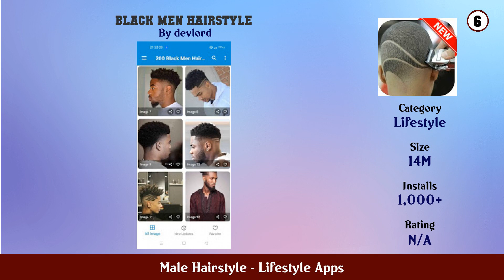Top 10 Male Hairstyle Android Apps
In this video we have listed Top Male Hairstyle Android Apps. This video is for information and reference purpose only.